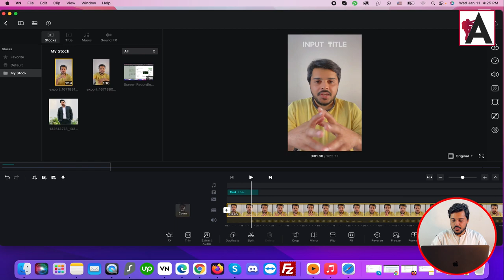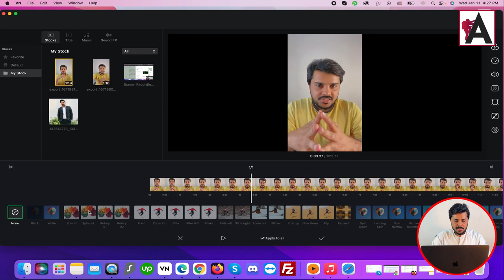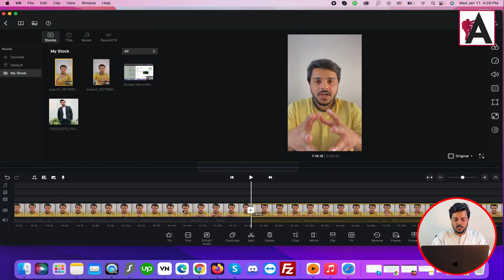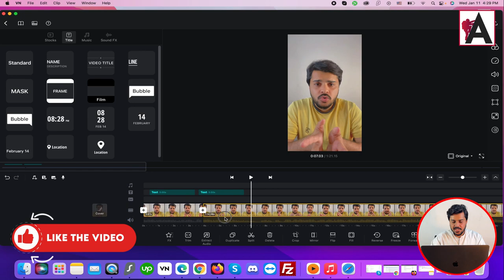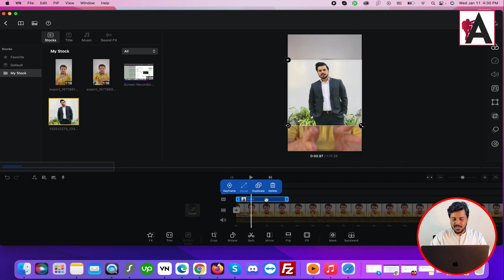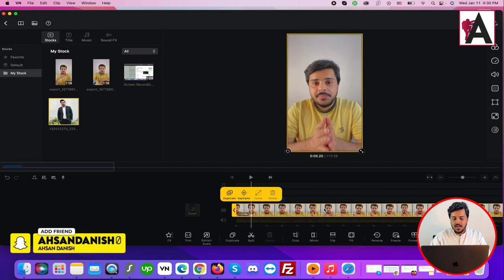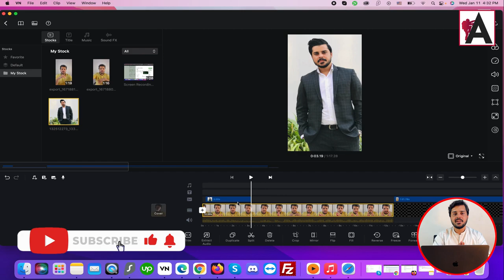VN Video Editor Dashboard Overview | VN Video Editor Full Tutorial | Part 3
Explore the VN Video Editor dashboard in this comprehensive tutorial, part three of our series. Gain insights into the various features and functionalities available, and learn how to navigate the dashboard effectively. Whether you're new to video editing or looking to enhance your skills, this tutorial provides a step-by-step overview to help you maximize your editing experience. Dive into VN Video Editor and unleash your creativity with confidence.

🟠 💬 𝗙𝗼𝗹𝗹𝗼𝘄 & 𝗖𝗵𝗮𝘁 𝘄𝗶𝘁𝗵 𝗺𝗲 :
_____________/𝗦𝘂𝗽𝗲𝗿 𝗟𝗶𝗻𝗸\_______________